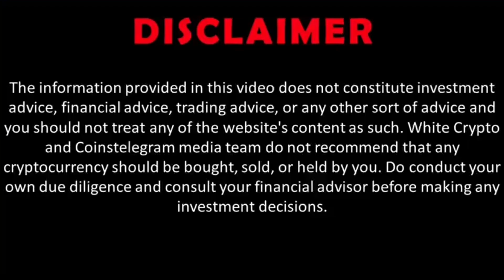Aurora - new DeFi GEM on NEAR protocol ?! Interview from Ethereum community conference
The explosive growth of DeFi and NFTs frequently causes surges in Ethereum gas prices––a problem that economically limits the participation of many users, and prevents dApp developers from scaling their businesses to their full potential. To address these challenges, we’re proud to announce the mainnet release of Aurora, a turnkey solution for developers seeking to extend their dApps to reach additional markets.

Aurora runs on NEAR Protocol and takes advantage of its many unique features, including sharding and developer gas fee remuneration. Aurora consists of two core components: the Aurora Engine runtime, which allows for the seamless deployment of Solidity and Vyper smart contracts, and the Aurora Bridge (based on the Rainbow Bridge technology), providing for the permissionless transfer of tokens and data between Ethereum and Aurora.